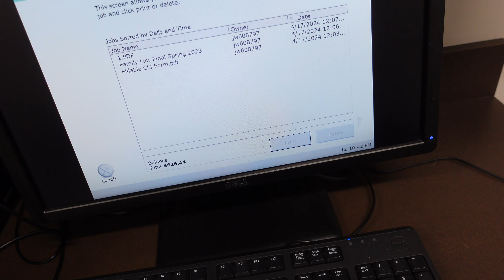Day In The Life Of A Law Student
Spend the day with me as a law student!